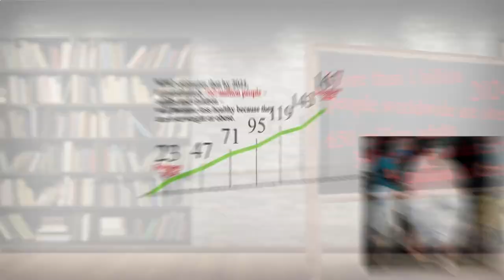Close to Me Restaurant - Close to Me Restaurants - Chicago 60620 IL, Cook County, Illinois, US